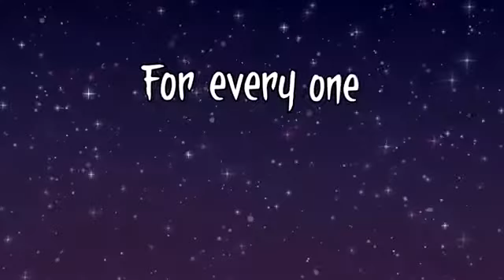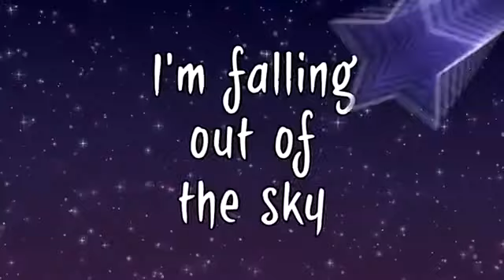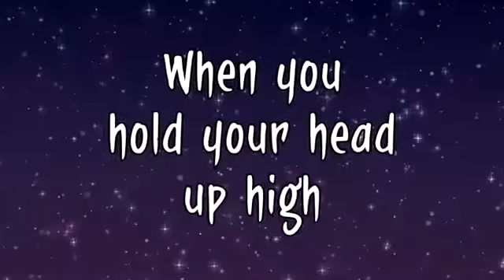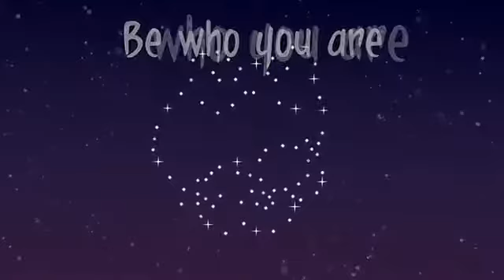MONSTER HIGH MUZIK STARS KLOST